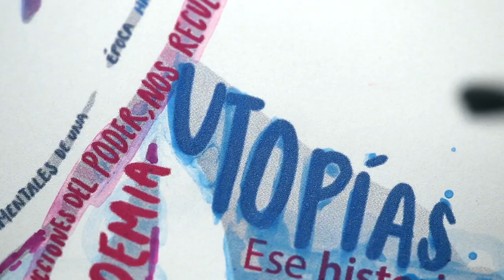Pregúntale a Enrique Krauze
¿Por qué es importante un historiador? ¿Por qué es indispensable el registro de la historia de nuestra sociedad? ¿Qué características deben tener las personas que se dediquen a dicha tarea?

Las respuestas a esas y muchas preguntas más, cortesía del ensayista, editor e historiador Enrique Krauze.